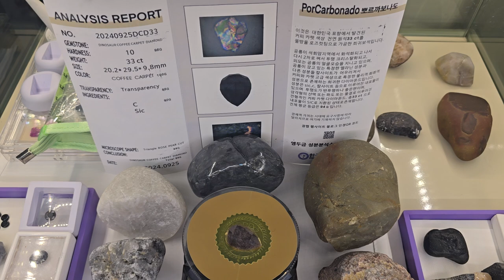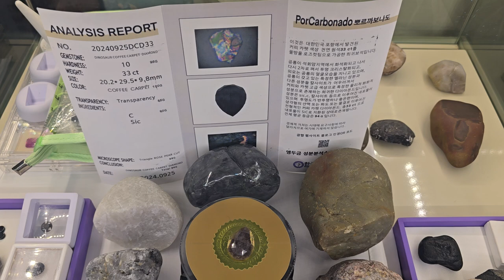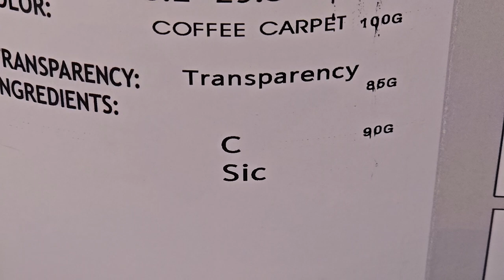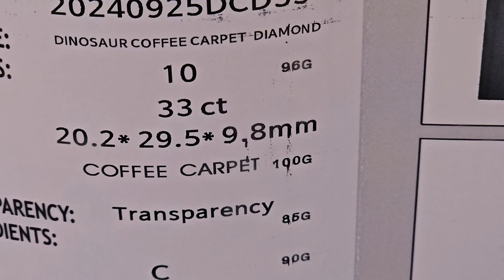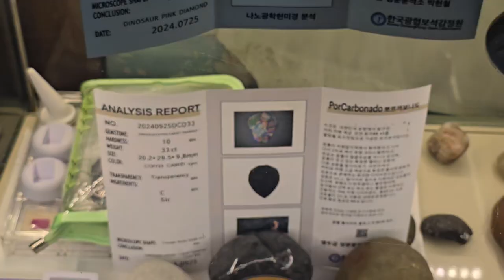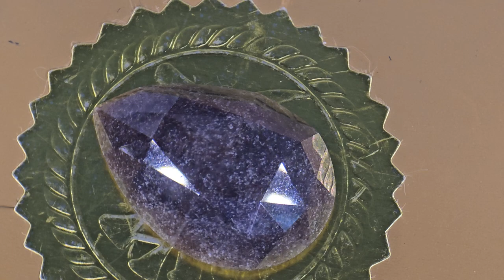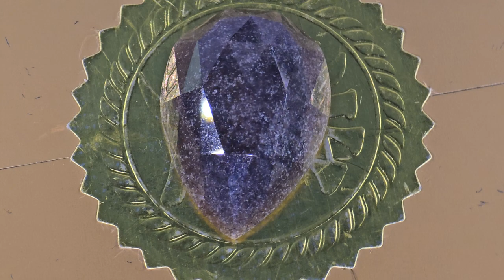포항 공룡 커피 카펫 희귀 다이아몬드 33캐럿ct Pohang Dinosaur Coffee Carpet Rare Diamond 33 Caratct Korea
포항산 공룡 커피 카펫 다이아몬드 희귀 다이아몬드 색상의 33 ct  보석감별서 발행 한국광협보석감정원 평균 최종 등급  94G 입니다. 희귀한 커피 카펫 다이아몬드를 여러분께 소개합니다.

판매 가격은 9월과 10월은 10억원(751,597.14 dollar)에서 시작하며, 11월부터는  20억원(1,503,194.29 dollar)에 판매하며  매달 1억원(75,159.71dollar)씩 상향 조정해서 판매합니다. 구입하시길 원하시는 분은 판매 기념 특별 할인 기간인 2달은 충분한 가격 절충을 하실수 있습니다.

원래 가격은 가격을 매기기 힘든 상당한 가치 있는 희귀한 다이아몬드임을 객관적으로 아는 사람은 아실 것입니다.

Pohangsan Dinosaur Coffee Carpet Diamond Rare Diamond Color 33ct Gem Appraisal Certificate Issued Korea Gem Appraisal Institute Average Final Grade 94G. Introducing the rare Coffee Carpet Diamond to you. The selling price starts at 1 billion won (751,597.14 dollars) in September and October, and from November, it is sold at 2 billion won (1,503,194.29 dollars), and the sale is adjusted upward by 100 million won (75,159.71 dollars) every month. Those who want to buy it can make sufficient price negotiations during the 2-month special discount period to commemorate the sale. Those who objectively know that the original price is a rare diamond of considerable value that is difficult to price will know. Diamond Cafe Gwanghyup Gem Gallery Cafe Korea Gem Appraisal Institute Cherry Gold Analysis Lab Representative Park Hyeon-cheol